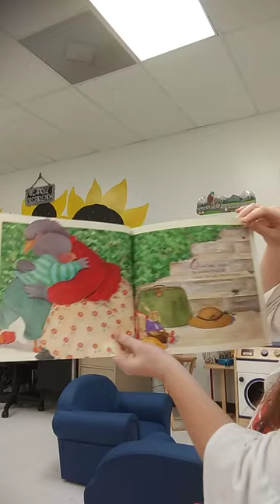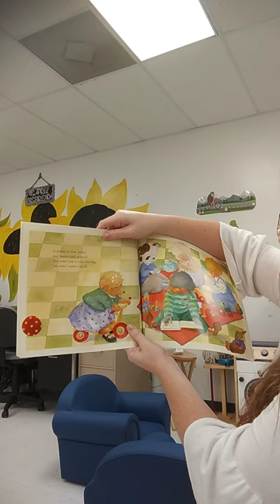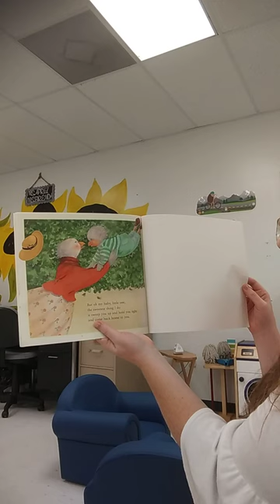week 3 story "Oh My Baby, Little One"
by Kathi Appelt